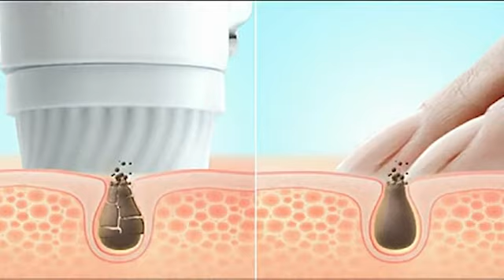KEDA NEW KD-199 5 in 1 Kit Epilator Shaver Facial Cleansing Massager Callus Remover